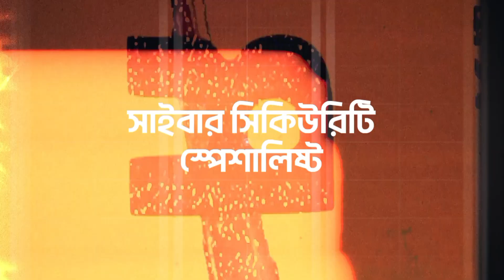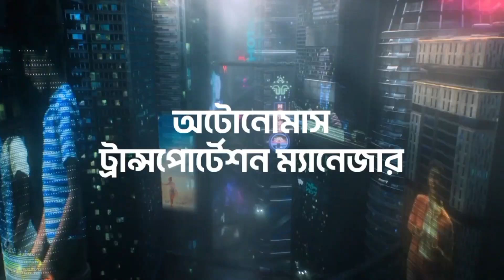Artificial Intelligence এর কারনে কি আমরা সবাই চাকরি হারাবো? Education Vlogger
ভবিষ্যৎ পৃথিবীতে এআই বড় একটা অবদান রাখবে এবং মানুষের অনেক কাজ খুব সহজেই করে দিতে পারবে। তবে এজন্য মানুষের চাকরি হারানোরও একটি ভয় থেকেই যায়। তবে আদৌ কি মানুষের চাকরি এআই এর নিয়ে নেয়া ভয় পাওয়ার কোনো দরকার আছে? তাই নিয়েই আলোচনা করা হয়েছে ভিডিওটিতে।

Thumbnail Text: Is because of Artificial Intelligence we're all going to lose our jobs? Education Vlogger

Kotha Koi Series | AI Video
00:00 Starting
00:43 Present World's Top Professions
01:12 Future World's Professions
01:52 Intro
02:00 When Computer was First Invented
02:58 Bill Gates Interview
03:40 Same Scenario in Computer and AI Invention.
04:20- Huge Possibility of AI Technologies
05:40- Is it Possible to Replace Human being
06:50- ENDING